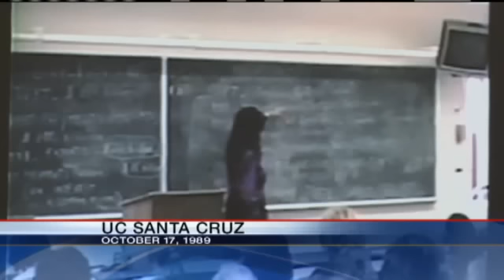3 Significant Earthquakes Shake Central Coast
Three earthquakes 3.7 or bigger hit the Central Coast in less than a 24 hour period.